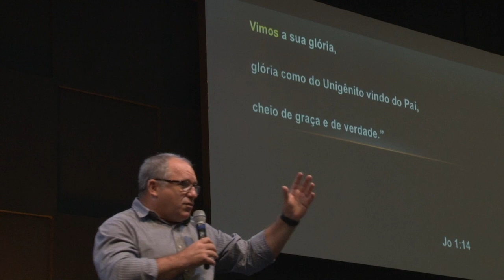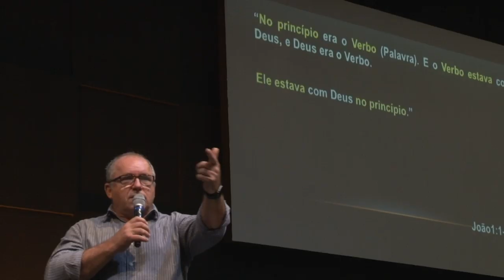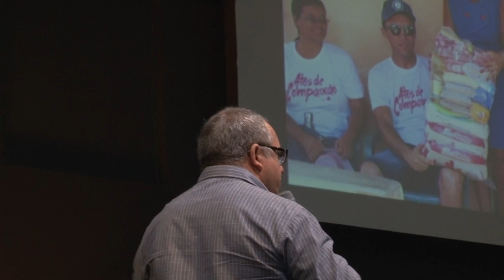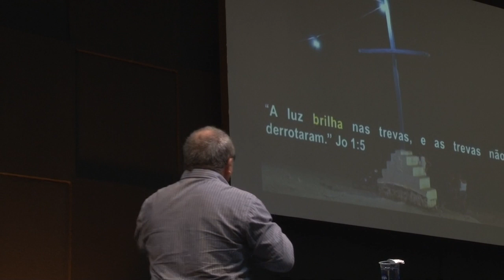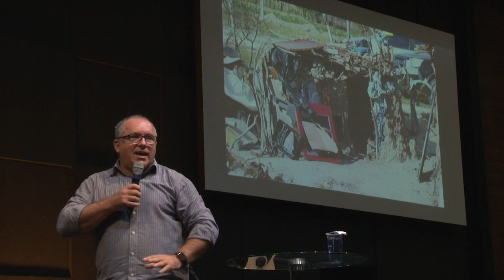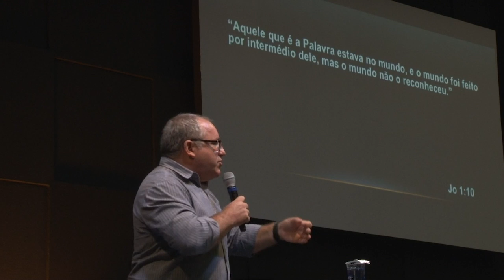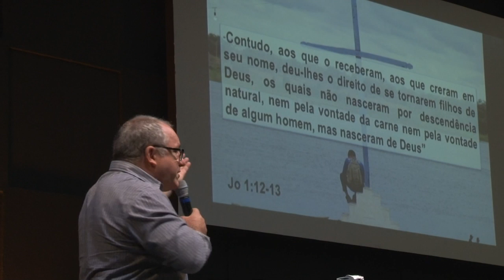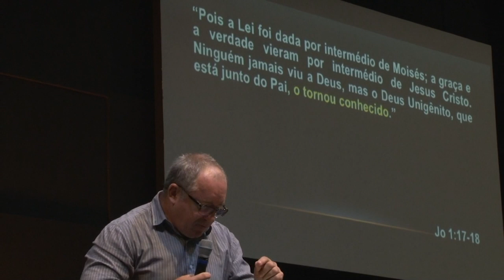INA Londrina - Pr. Trajano Maciel - Atos de amor - 24/02/2019